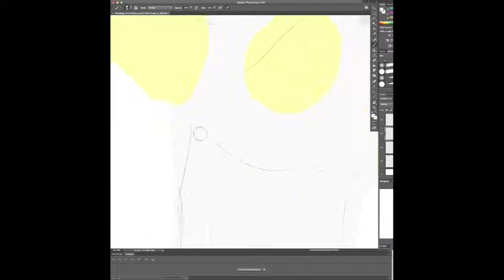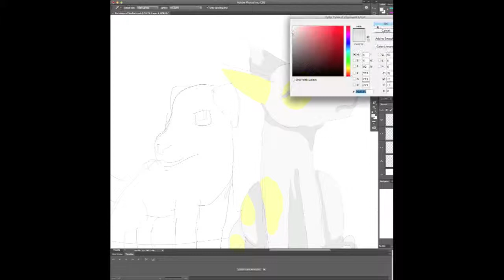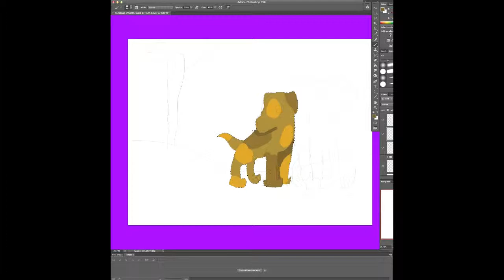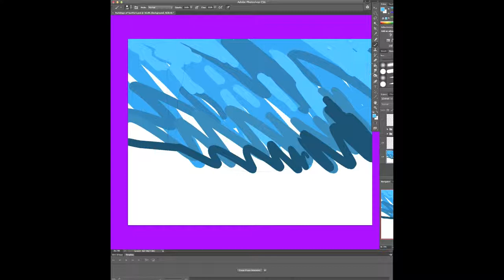Bramblesharp and Brightmoon speedcolor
Characters from a book I've been writing.